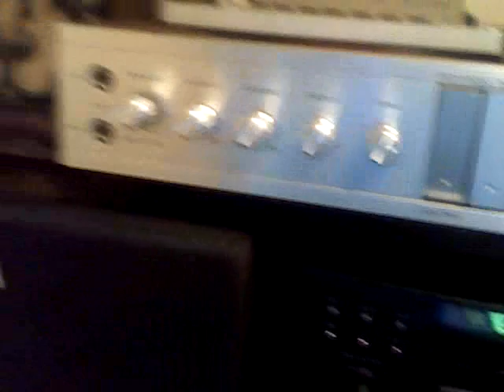Vintage sound system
i give all credit to rob dougan  for a great song :)

LOL im sorry i was thinking of requiem for a dream (lux aeterna-clint mansell)

i pulled a all nighter last night lol so i'm not 110%  need some coffee

This is The SM-3100C by Toshiba and my 1959 corals :D